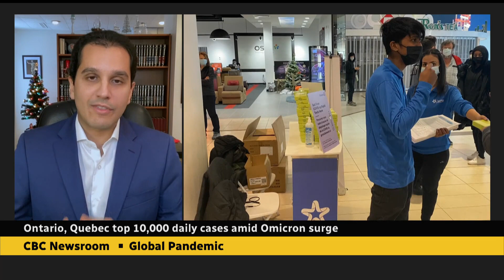Health-care systems could be overwhelmed with COVID-19 cases in January, expert says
Epidemiologist Dr. Christopher Labos talks about the rapid spread of Omicron and how a surge in COVID-19 cases could burden health-care systems in the new year.